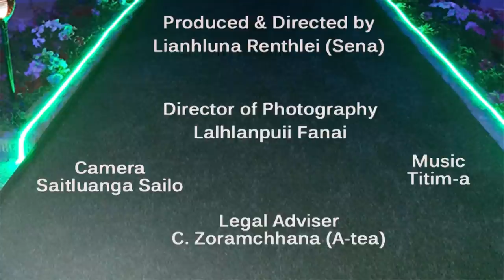Nov. ni 28-ah aw...Zaithiam boral ta Isaac-a pa-kum 12 hnuah kan kawm thei ta e....